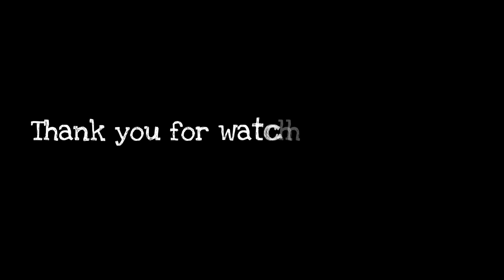Worm Zone- snake Worm Crawl 2020- Worms Zone Best Gameplay! # 135